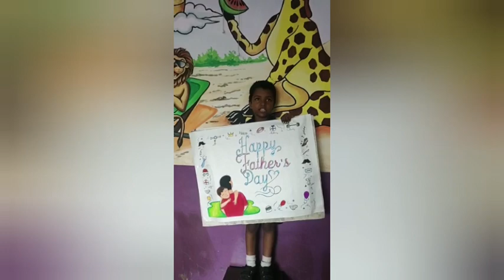Celebration of Father's Day at SMNS Bokaro 😊😊💐💐